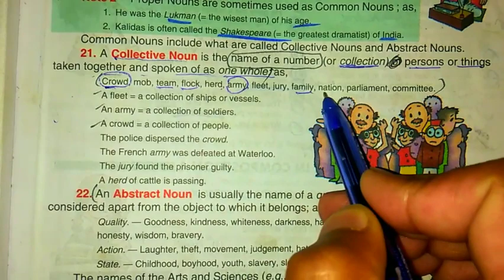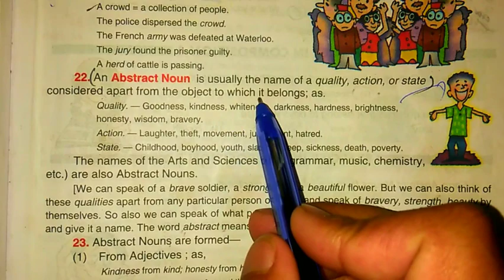Collective and Abstract Noun